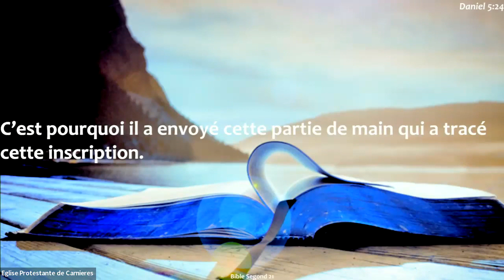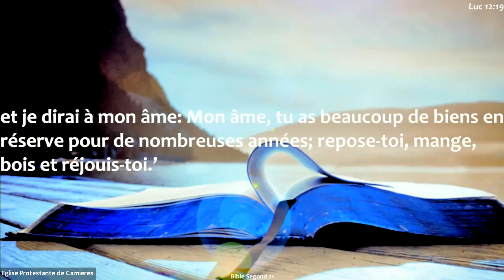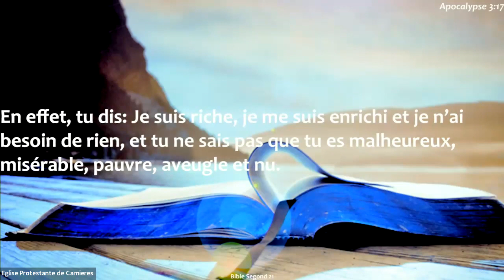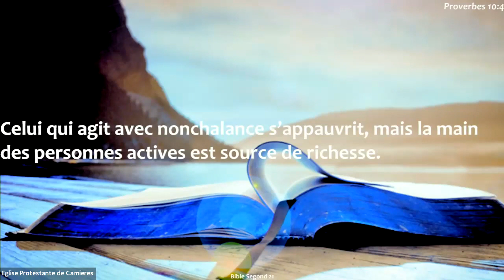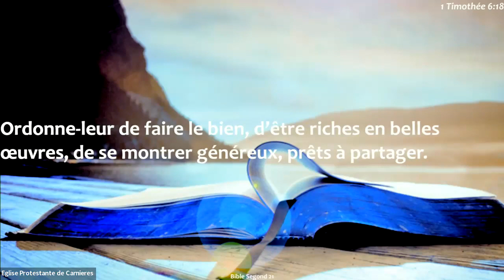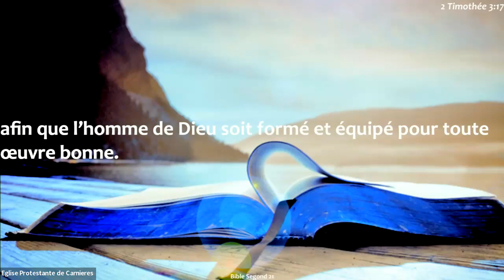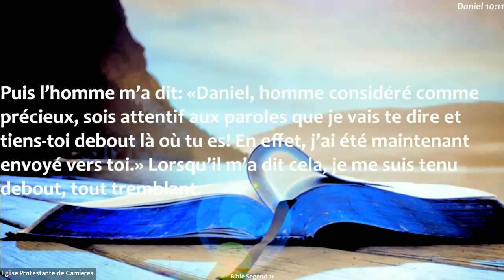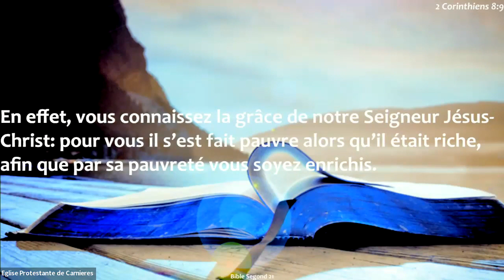Prédication de Luc Guizzetti du 10.12.2023 ( Eglise Protestante de Carnieres)